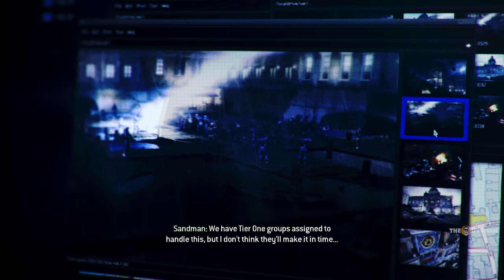Modern Warfare 3: Eye of the Storm | Full Gameplay HD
Join Task Force 141 in "Eye of the Storm," an adrenaline-pumping mission from Modern Warfare 3. Navigate a war-torn city amidst a raging storm and engage in intense combat. Complete objectives and overcome the challenges of the battlefield. Experience the thrill of warfare like never before.

All gameplay only in Regular Difficulty mode.

About Call of Duty Modern Warfare 2 Campaign Remastered
Modern Warfare 3, developed by Infinity Ward and Sledgehammer Games, is a thrilling first-person shooter that immerses players in a gripping, global conflict. Join the battle as iconic characters fight against a powerful enemy to protect freedom and maintain global stability. With intense multiplayer modes and a compelling single-player campaign, Modern Warfare 3 delivers an adrenaline-pumping experience that will keep you on the edge of your seat. Prepare for intense firefights, strategic gameplay, and unforgettable moments in this action-packed installment of the acclaimed Call of Duty franchise.

Stay healthy and don't forget to smile!😁

My Gaming and Editing Setup 🎮 ⌨️ 🖥️
🔷 AMD Vishera FX-8350 Black Edition 4.0 GHz
🔷 Scythe Ninja 5
🔷 ASRock 970 Extreme3 R2.0
🔷 ASUS ROG STRIX RX 480 GAMING OC 8GB
🔷 Patriot Viper 3 DDR3 16GB (4 x 4GB)
🔷 Crucial MX300 SSD 275GB
🔷 Team GX2 SSD 512GB

Recording Software 🔴 🎬
🔷 AMD ReLive

Modern Warfare 3, Eye of the Storm, gameplay, HD, Call of Duty, mission, Task Force 141, war-torn city, intense combat, adrenaline-pumping, FPS